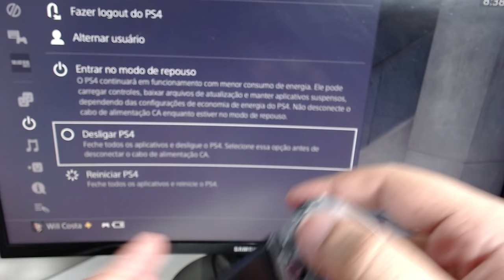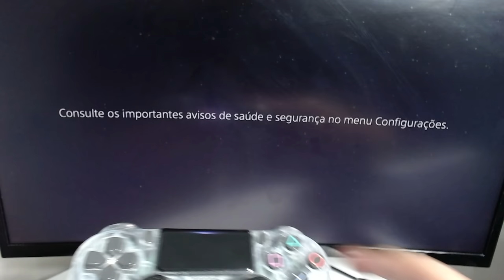CONTROLE PS4 ANALÓGICO MEXENDO SOZINHO - PUXANDO SOZINHO RESOLVENDO O PROBLEMA - ANALÓGICO L3 E R3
RESOLVA DE UMA VEZ POR TODAS ESTE PROBLEMA NO SEU CONTROLE!!

⭐Acessórios para Turbinar e Cuidar de seu Dualshock⭐  👊🏼
👉 Gatilhos Adicionais Personalizados
👉 Capa Dualshock que Brilha no Escuro
👉 Skin PS4
👉 Grips Skull
👉 Base carregadora Dualshock 4

▶TITULO - CONTROLE PS4 ANALÓGICO MEXENDO SOZINHO -  PUXANDO SOZINHO RESOLVENDO O PROBLEMA - ANALÓGICO L3 E R3

Em alguns casos também funciona em PS3 - Playstation 3

0:00 - Introdução
1:23 - 1º Procedimento - Reset do Controle
3:03 - 2º Procedimento - Recalibração dos Analógicos

Fala Player Blz? Consegui resolver o problema do meu controle do PS4 que estava mexendo sozinho, e foi bem o R3 que estava puxando, consegui resolver com o segundo procedimento, espero que funcione com vocês.

Há casos que também funcionou para playstation 3. PS3

Se o problema do controle do seu Playstation 4 persistir, geralmente é esta peça do link que precisa ser trocada, de qualquer forma sempre procure ajuda técnica. Tentei fazer isso sozinho e acabei perdendo um controle, fazer o que?

---MEU SETUP---
NoteBook Acer Nitro
16GB Ram DDR4